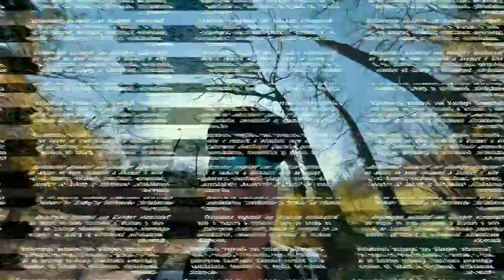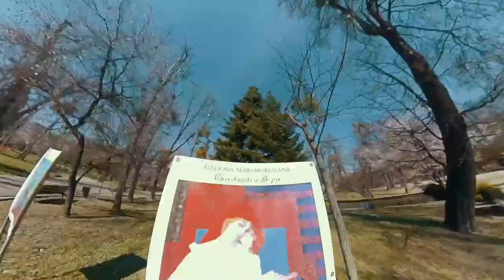Bastan TV presents Retardicus Goes Wild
Prepare to be amazed as we take you on an unforgettable journey through the Botanic Garden in Bucharest! Join our intrepid adventurer Retardicus as he leads us through a lush oasis of vibrant colors and breathtaking natural beauty. This video is not just a tour, it's an experience. Watch as Retardicus encounters exotic flora and fauna, learns about the history and significance of the garden, and shares his infectious enthusiasm for the natural world. From the serene water features to the awe-inspiring collection of rare plants, every moment of this journey is an epic adventure waiting to be discovered. So, come along with us and experience the magic of the Botanic Garden in Bucharest like never before!